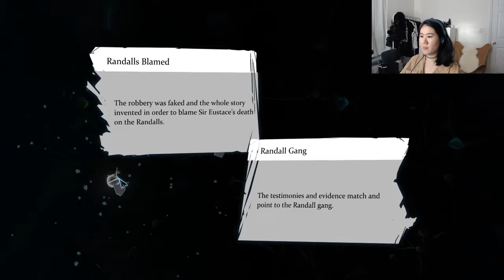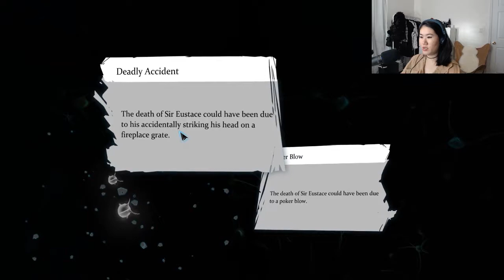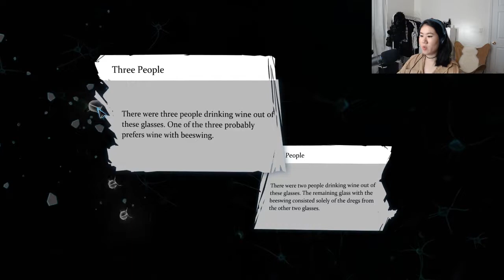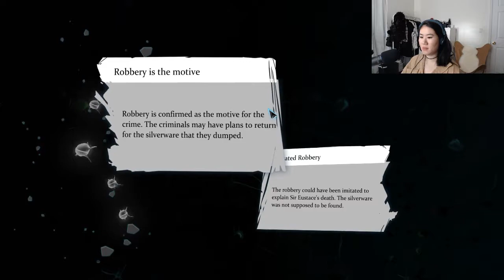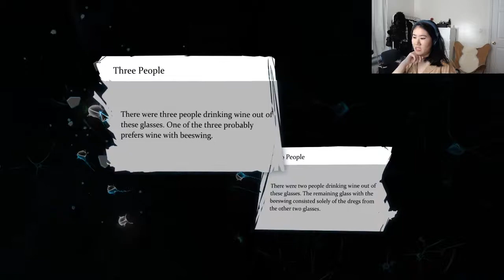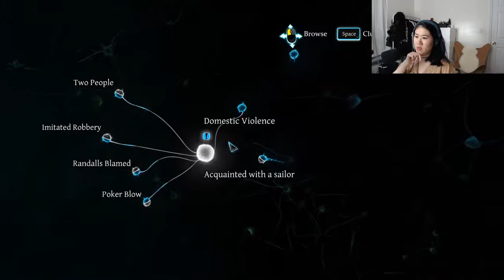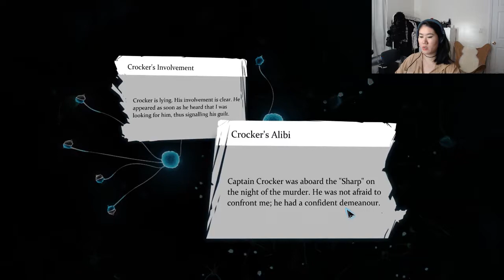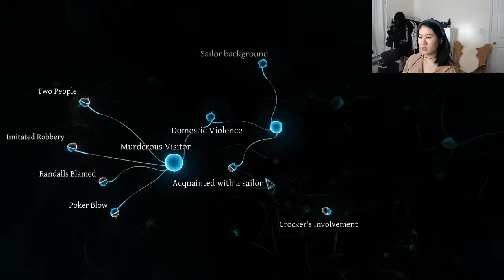Sherlock Holmes Crimes & Punishments Walkthrough [Part 11] - THE ABBEY GRANGE AFFAIR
Hi everyone!

We have a full walkthrough in this episode featuring a brutal murder and an Australian damsel in distress. Was this a simple act of robbery gone wrong or a deadly love triangle??? Also, I may or may not have played as Toby in this one ;)

xKash

► Twitch.tv/simplykash
► Twitter.com/simplykashhh
► Youtube.com/eclpsrelm